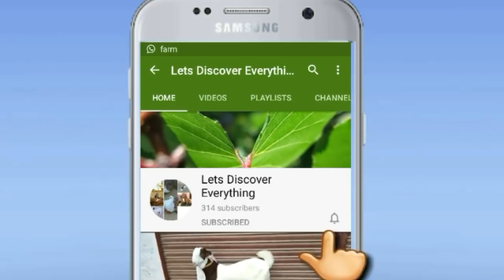Pakistan's Biggest And Most Expensive Beetal Goat || Beetal Goat Farming Businesses ||Goats Farming